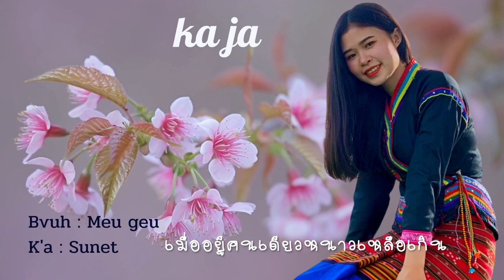lahusongCover 2021 Ka ja Bv : Meu geu K'a : Sunet